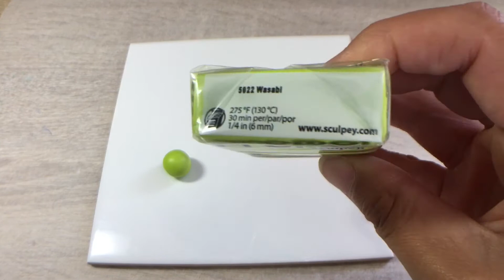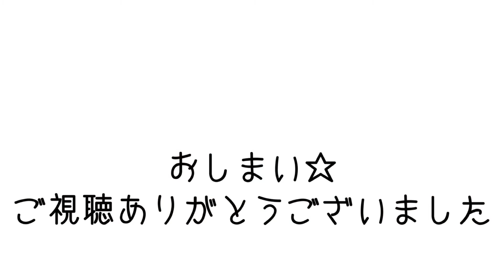#11 パステルを使って、ポリマークレイに色付けをしてみよう♪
これまでの動画では、ポリマークレイのみを使って色遊びをしてきましたが、今回の動画ではパステルを使って色付けしました！

ウェブストア↓
Pepin

エッツィーEtsy↓